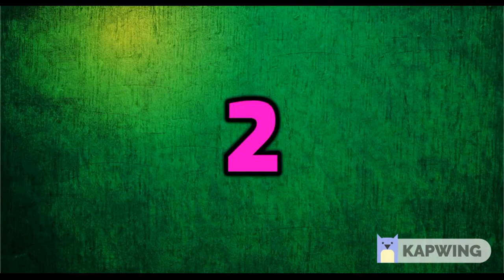Top 10 Shahrukh khan Blockbuster movie | Shahrukh khan career hit analysis | शाहरुख खान बेस्ट मुवी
top 10 shahrukhan blockbuster movie
shahrukh best movie

my name is bhoma ram Miral

आपका स्वागत है हमारे यु ट्युब चैनल में
welcome my you tube channal south & bollywood top

Ask for any help my Facebook Page

My entertainment second channel
Bhoma ram rajasthani